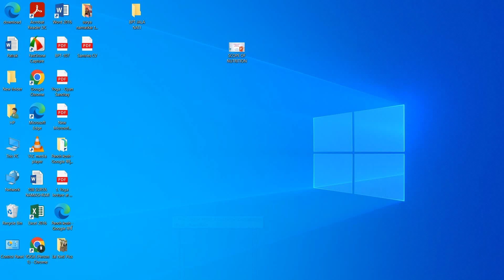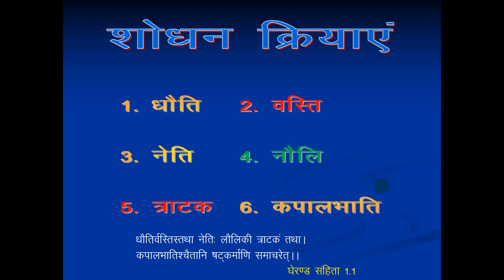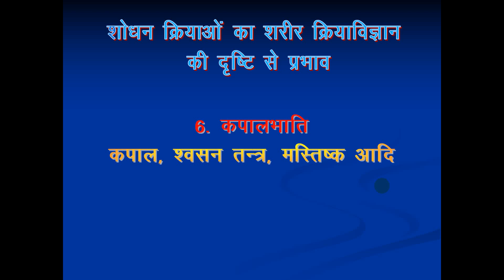PHYSIOLOGICAL EFFECT OF SHATKARMAS#Yoga Lectures by Dr Ram Kishore